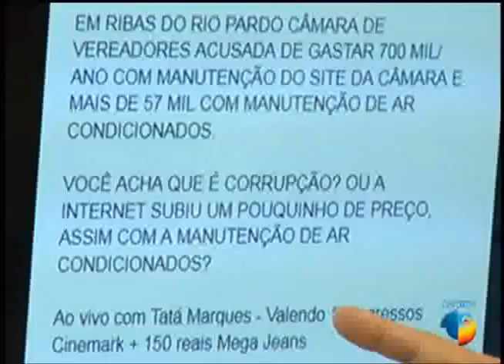Assista: Programa O Povo na TV divulga “Devassa” na Câmara de Ribas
O programa O Povo na TV, levado ao ar todos os dias pelo SBT-MS (canal 7 em Ribas), divulgou por quase sete minutos, matéria especial como manchete sobre a “devassa” que acontece Na Câmara Municipal de Ribas do Rio Pardo.

Mostrou a imagem dos vereadores da mesa diretora para todo Mato Grosso do Sul e ainda a Polícia na Porta e dentro da Câmara Municipal e na casa dos vereadores. Assista, na íntegra, a matéria e os comentários do apresentador Tatá Marques.